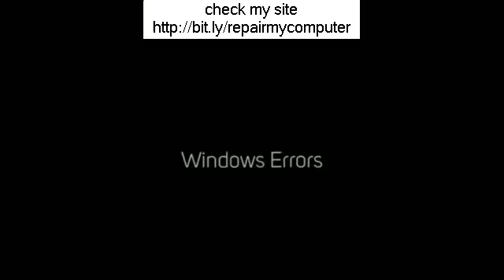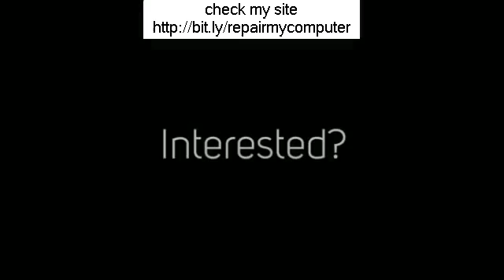Computer Repair Mid Bedfordshire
Looking for Computer Repair Mid Bedfordshire?
..What Is Remote Computer system Repair work?
 If you view TELEVISION or pay attention to the radio, you most likely became aware of a popular remote gain access to program called GoToMyPC that enables you to from another location gain access to and manage your PC from throughout the world over the web, just as if you were still sitting in front of your PC at your office or home. Obviously there are various brand names of remote gain access to software application out there, however I required you to comprehend the idea of remote gain access to so you can see the power behind business of remote computer system repair work.
 Even so, many computer system users in basic have actually never ever thought about "remote" computer system services for their computer system repair work and upkeep requirements. They are simply accustomed to whipping out the Yellow Pages to discover a regional specialist who can do house calls, or to bring it in to a regional computer system repair work store.
 As long as you still have web gain access to, remote computer system repair work is the most practical method for you to obtain PC assistance when you require it one of the most. Remote computer system repair work likewise saves money on gas and time so it is likewise the "greenest" choice offered for your computer system repair work requirements.
 Starting Remote Repair work
 When you have actually made your option, you typically start the remote computer system repair work service from their site by downloading and installing their remote gain access to software application. You will then require to make a fast online purchase for the service you are asking for, such as for a one-time repair work or a repeating regular monthly payment for a limitless quantity of repair works, typically for a minimum 1 year agreement.
 You arrange the repair work, typically right away, and give the business short-term access to your computer system utilizing the software application they had you set up. It is rather protected, and when the work is total, they can not access your computer system up until you give them gain access to once again.
 Advantages
 About 98% of issues can be fixed from another location.
 You do not need to detach your Computer Repair Mid Bedfordshire to take it to a store.
 You can view and observe the repair work everything that is going on.
 Unlike having an issue or concern about your computer system after bringing it house from a store, and now you are on your very own, with remote computer system repair work, the specialist is right there with you, on your screen as it were to direct you.
 Some clients do not feel comfy with a complete stranger in their home, or do not wish to leave their computer system at a store. With remote repair work, the specialists do not need to make a service call to your office or home since they can do many everything online!
 No have to arrange any service calls or await a specialist to appear late.
 Most remote computer system repair work services are get 24/7/365. If you sign up for a limitless repair work bundle, you will most likely utilize the service at the very first tip of difficulty instead of putting it off up until the issue becomes worse, preventing expensive repair works and downtime. variable
 Even so, many computer system users in basic have actually never ever thought about "remote" computer system services for their computer system repair work and upkeep requirements. They are simply accustomed to whipping out the Yellow Pages to discover a regional specialist who can do house calls, or to bring it in to a regional computer system repair work store. There are rather a couple of U.S. based, remote computer system repair work business with English speaking, accredited specialist's to select from. When you have actually made your option, you typically start the remote computer system repair work s